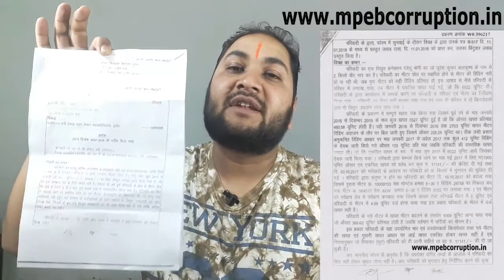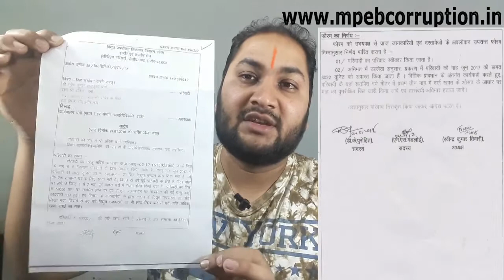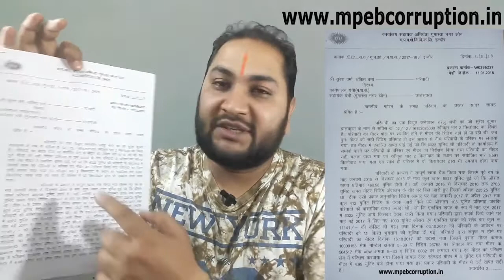7-8 महीनों के संघर्ष के बाद आखिरकार में Rs.60000 के घरेलू बिजली बिल का उपभोगता फोरम में केस जीत गया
Finally I Won The MPEB Consumer Forum Case,
आख़िरकार में MPEB के उपभोगता फोरम में केस जीत ही गया,

Video Background Music By Ben Vanderbosch - Rainy Day [FreeBackgroundMusic]

My Tools :-